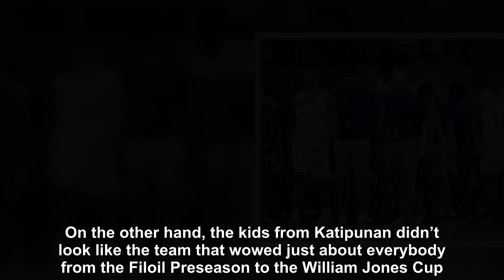UAAP: Coach Tab admits that today, Adamson was hungrier than Ateneo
Ateneo de Manila University was at the wrong end of an upset by a determined Adamson University on Sunday.

With the Soaring Falcons getting contributions from up and down their roster, they dropped a 74-70 upset ax on the defending champion Blue Eagles – sending a statement that they intend to contend for the championship.

On the other hand, the kids from Katipunan didn’t look like the team that wowed just about everybody from the Filoil Preseason to the William Jones Cup.

In the end, Ateneo shot a subpar 28 percent from the field and also gave up 19 turnovers which were quickly converted into 15 points.

More than that, Adamson just seemed quicker to the ball for majority of the match-up.

Even Blue Eagles mentor Tab Baldwin acknowledged such. “If you’re gonna point to one statistic, point to the fact that Adamson was hungrier when it came to the boards in the second half. If you’re not the hungrier team, I don’t care how good you are, you open the door up for your opponent,” he told reporters post-game.

He then continued, “Today, we weren’t the hungrier team.”

Indeed, coach Tab’s boys were actually winning the battle on the boards in the first half before their opponents took it from them.

The Soaring Falcons collared 36 of its 52 total rebounds and 14 of its 16 offensive rebounds in the second half while Ateneo hauled in 29 of its 48 total rebounds and 11 of its 18 offensive rebounds in the same time frame. “They did everything it took to win. They did what it took to win the game,” coach Tab said.

With that kind of effort, Adamson proved that they just wanted it more. “I think Adamson really deserved the win. They came out incredibly prepared first of all and they wanted it more,” Thirdy Ravena said.

He then continued, “They deserve credit for everything they’ve done and they deserve the win.”